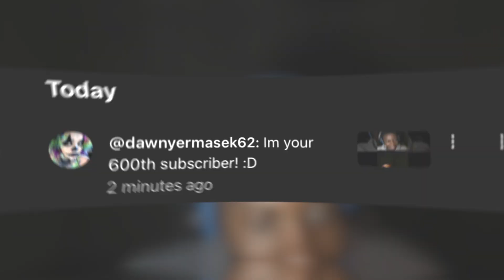THANK YOU GUYS SO MUCH!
600 MEANS A LOT, DON'T GET IT TWISTED! BUT I KNOW THAT WE HAVE WAY MORE POTENTIAL THAN THAT!! LETS REACH FOR THE STARS

GOD BLESS!!!